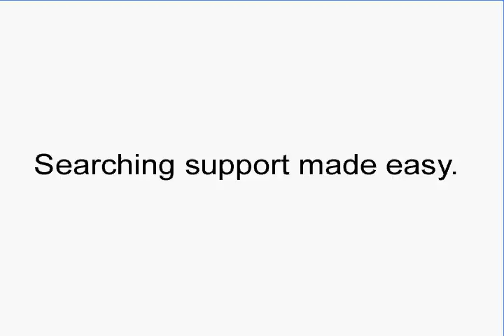30sec_Search_FAQs_Admin.avi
support 30 second quick tip showing how to most effectively search our Support Knowledge base